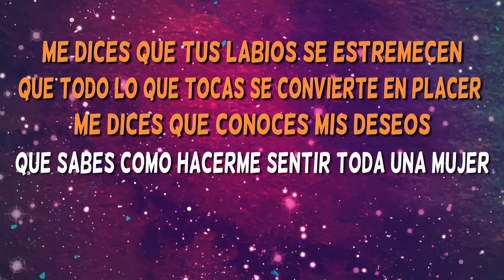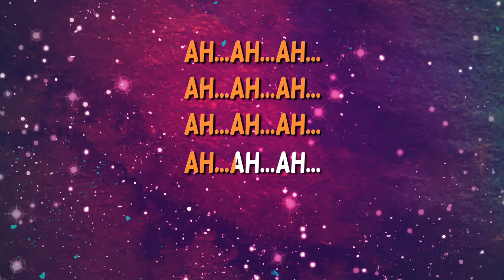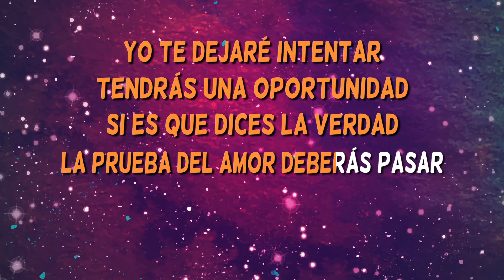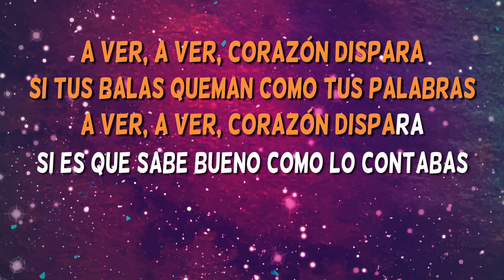Corazón dispara - Laura Miller - Karaoke con coros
Karaoke Corazón dispara de Laura Miller. ¡Ya tienes disponible la versión  más completa de este karaoke pop en español con coros!

¿Has cantado el karaoke Corazón dispara de Laura Miller?

The most complete karaoke version with backing vocals of the brand new song 'Corazón dispara'', performed by Laura Miller.

Have you sung Corazon dispara? Have you enjoyed it?